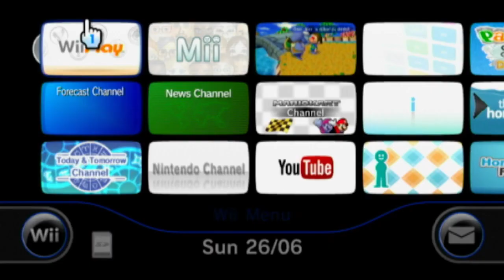Wii Play - All Minigames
• Game: Wii Play
• Release date: December 2, 2006 (JP); December 7, 2006 (AU); December 8, 2006 (EU); February 12, 2007 (NA); April 26, 2008 (KOR)
• Title ID: RHAE01 (NTSC-U); RHAP01 (PAL); RHAJ01 (NTSC-J)
• Modes: Single-player, multiplayer
• Composer: Shinobu Tanaka, Ryo Nagamatsu
• Director: Motoi Okamoto

For more information about the game and its development, please refer to the instruction booklet as well as informational websites.

Uploader's note: read the pinned comment!

Timestamps:
0:00 - Introduction
0:52 - Shooting Range
4:35 - Find Mii
12:23 - Table Tennis
13:55 - Pose Mii
19:06 - Laser Hockey
22:19 - Billiards
28:27 - Fishing
30:54 - Charge!
32:36 - Tanks